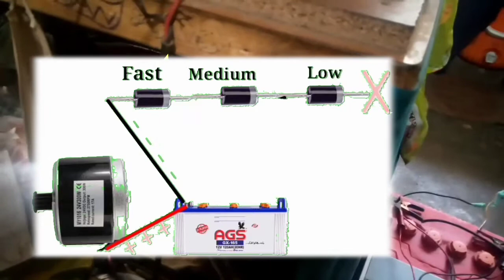12 Volt High Speed Motor || Wow Amazing 2022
12 Volt High Speed Motor || 12 volt motor || Wow Amazing 2022

12 Volt High Power Dc Motor with Carbon Brushes

Available In All Ranges Of Watts Some Most Popular Watts Moyor  are Here Online Buyable  300Watt 350Watt 250Watt

12 Volt Dc High Power Speed Commonly Use Are Motor Bikes,Cycle,Baby Cars,Etc

Buy This Amazing Motor Online

Backup time is maximum 4 hours at 100Ah Battery

Mostly it use solar Energy To battery continously charging the battery and battery connect with the 12 volt dc high power speed motor.

my Motive behind to make this video to spread knowledge about hoe to save electric bill

SMA Electric